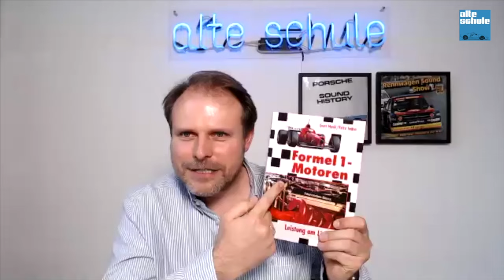Die Welt der Rennmotoren - Prof. Fritz Indra erklärt, worauf es bei der Technik am Limit ankommt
Der Motorsport ist seit jeher die vielleicht schönste Spielwiese für Ingenieure, die neue Ideen ausloten wollen und für Fans das aufregendste Schaufenster für Technik, die an ihr absolutes Limit getrieben wird. In der Königsklasse Formel 1 haben in der Vergangenheit unzählige Motorvariationen in Siegerautos für Vortrieb gesorgt: Turbo oder Sauger, 4-, 6-, 8-, 10- oder 12-Zylinder, Bankwinkel, Spritsorten, jedes Detail muss dabei genau überdacht werden, damit am Ende ein stimmiges Gesamtkonzept entsteht. Eingebremst von einem mal mehr, mal weniger glücklich formulierten Reglement, gilt es, zwischen den Zeilen zu lesen und ein Maximum an Effizienz herauszuholen.
Warum ein 4-Zylinder Reihenmotor im Formel 1-Auto gar nicht so leicht wird, wie man denken könnte, welches lange Zeit die optimale Zylinderzahl für maximale Leistungsausbeute war, was nötig ist, um über 19.000 Umdrehungen zu drehen und welches Reglement den Ingenieursgeist am meisten herausfordert, das und noch vieles mehr, erklärt Motorenpapst Prof. Fritz Indra in diesem Video.
Das Buch "Formel 1 - Motoren" von Prof. Indra und Gert Hack gibt es z. Bsp.